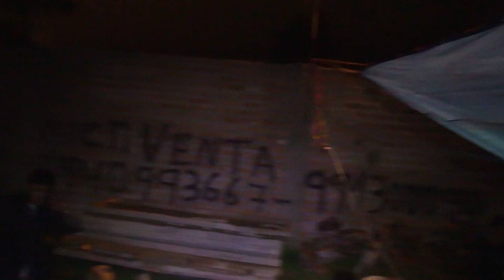🔴GRAN SAFACASA DE LA FAM. Camayo Flores dvd 02 1 🏡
Safa Casa 2021
Fam. Camayo Flores

Dueños
Richard Camayo
Diana Flores Landeo

Saludos Para
Yolanda Vilchez y Hermicio Mercado

Saludos para
Jeffry - Tiffany - Brandon
Soledad - Joana

Saludos para
Ramiro Vilchez
Efrain Vilchez y Esposa
Zacarias Vilchez y Obdulia Meza
Ruvela Vilchez y Rufino Quispe
Romulo Vilchez y Edita Rodriguez

Saludar a
Rigoberto Porta y Esposa
Erickson Vilchez
Idfer Porta y Esposa Yeny Vilchez
Jusmell Vilchez y Esposa

Saludos para toda la Familia Flores Landeo

Padrinos de la Casa
Soledad Mercado y Jimmy Montalvan

Nombre de la Casa
Yolanda t Tiffany
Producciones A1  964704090